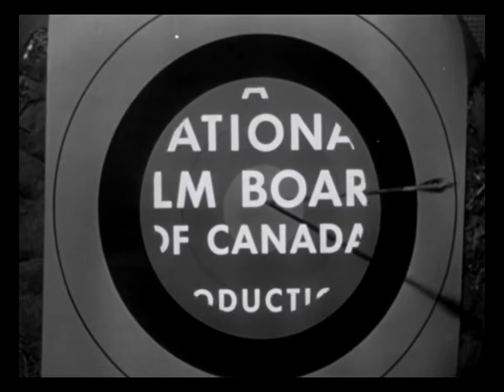Survival in the Bush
This short documentary illustrates what to do when you're lost in the bush. Filmed in 1954, an NFB producer and a Native guide allow themselves to be marooned in the bush with only an axe and their wits as means of survival. They eat off the land, build their own birchbark canoe and make their way out.

A National Film Board of Canada Production